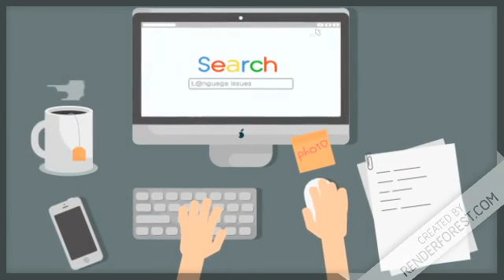L@nguage Issues: our digital magazine!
Introducing our digital magazine to all our subscriptors, teachers, students, professionals and language enthusiasts!

Stay tunned for more updates and future issues!